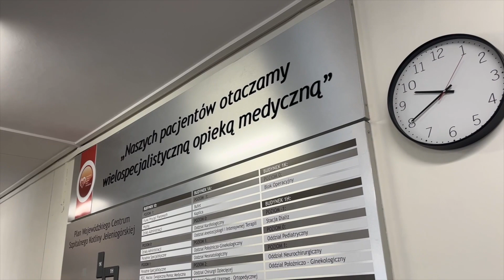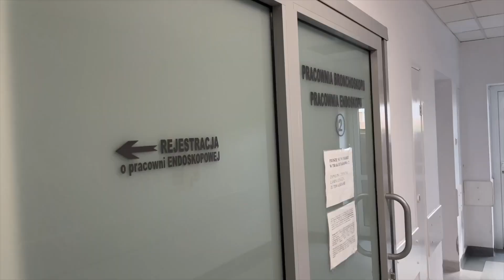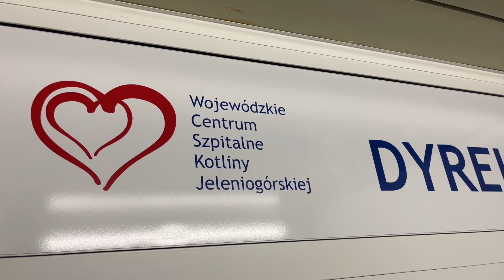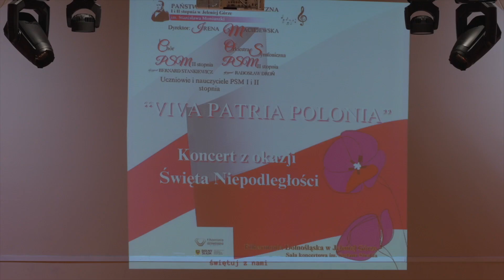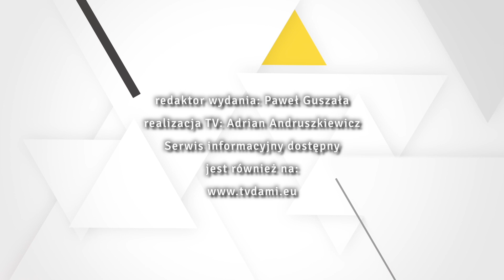10.11.2023.Serwis Informacyjny TV Dami Jelenia Góra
1. Wsparcie z miasta dla szpitala
 2. Viva Patria Polonia
 3. Koncert w starym kinie